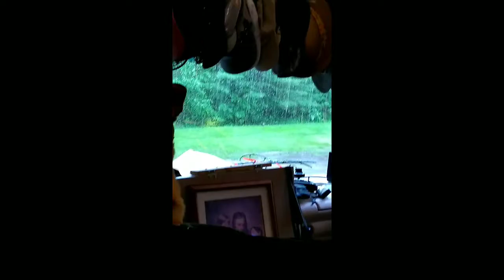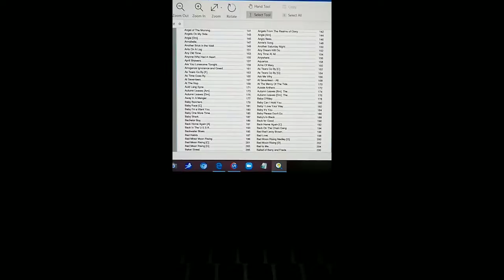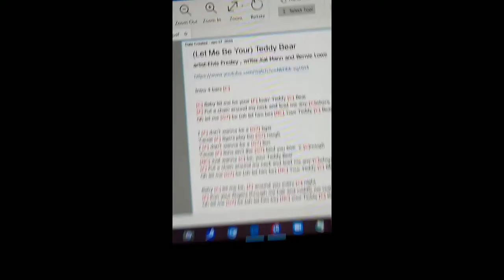June 11, 2020 Vlog #1996 ~ P.S.